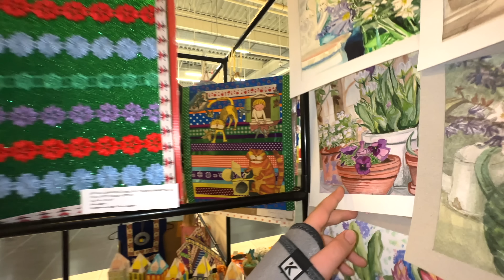🚨 MARA are PROBLEME 🙅‍♀️la Decorat Pomului de PAȘTE cu MAMA 🐣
Decorațiuni de Paște cu DEFECT. Mama cumpără ouă de paște defecte dar le găsim locul în pomul de Paște. Iepurașul aduce cadouri iar noi muncim în echipă să facem cel mai frumos copac decorat de paște. Vine paștele în curând și facem pregătiri de paști.

🚨 MARA e PREMIANTĂ la Decorat Pomului de PAȘTE cu MAMA 🐣

🚨PROBLEME la Decoratul Pomului de PAȘTE cu MAMA 🐣

Înapoi în TIMP cu 4 ANI 🐇 VÂNĂTOAREA de OUĂ de PAȘTE în PARC cu Mara, Teo și BRI 🐣

⚠️ ATTENTION! ⚠️

⚠️ ATENȚIE! ⚠️